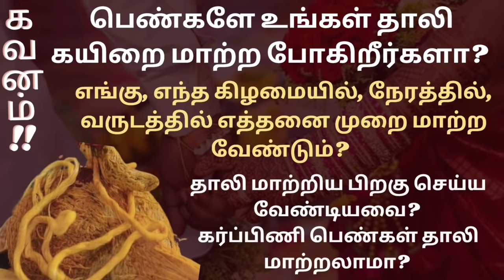தாலி கயிறு மாற்றும் சரியான முறை, சிறந்த நாள், நேரம், கிழமை, How to change thali kayiru/Mangalyam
😊🙏Welcome to Home6❤️

❤️In this video, I'll tell you about.

1) திருமாங்கல்யம்/தாலி கயிறு  மாற்றுவது எப்படி?
2) தாலி கயிறு மாற்றும் சரியான முறை
3) எந்த நாள், நேரம், கிழமையில் மாற்றுவது சிறப்பு?
4) How to change thali kayiru/ Thirumangalyam?
5) வருடத்தில் எத்தனை முறை தாலி கயிறு மாற்றலாம்?
6)கர்ப்பிணி பெண்கள் தாலி கயிறு /தாலி சரடு மாற்றலாமா?
7) தாலி கயிறு மாற்றிய பிறகு என்ன செய்ய வேண்டும்?

00:00 Warm Welcome and Introduction
00:10 List of the Topics to be covered
00:51 Importance of Mangalyam (Thali/Mangal Suthra)
01:15 How, When, Which Days & Time to Change Thali Kayiru(Mangalyam)? . Also You can get Answers for your several other doubts about Changing Methods.
03:26 Aadi 18 Peruku Special for Changing Thali Kayiru
04:23 Proper Changing Procedure (Rules) of Thali Kayiru (Mangalyam)
05:21 What Should you do after changing your Thali Kayiru?

திருமாங்கல்யம் மாற்றுவது பத்தின உங்கள் அணைத்து சந்தேகங்களுக்கும் இந்த பதிவில் விடை கிடைக்கும்..

இதுவரை ஆதரவு கொடுத்து கொண்டிருக்கும் நல்ல உள்ளங்களுக்கு மிகுந்த நன்றிகள்🙏🙏🙏🙏🙏..
வாழ்க வளமுடன் ❤️

👉Check this video which may help you❤️

👉New to Homemaker's Pick? ❤️
I Wanna use this channel to explore my own free time activities & aslo share much more essential tips + Informations that is important for day today's life.😊
In Brief, My Contents will be about, 👍
•   Health and Beauty Tips
•   Home Remedies
•   Cooking Tips
•   Instant Mix Ideas
•   Crafts with best out of waste
•   Sewing Ideas for Beginners
•   Hair care and Weight loss Tips
•   Vlogs
•   Part time earning ideas
•   Tech ideas
•   Baby related videos & sharings to make your watching time as Useful & Informative😊

YOU WILL ALWAYS EXPECT😍 MUCH USEFUL CONTENT👍 FROM THIS CHANNEL❤️ WHICH KEEPS YOU EXCITED🥰...

😊🙏🙏🙏🙏🙏THANKS FOR SUPPORTING MY CHANNEL AND KEEP SUPPORTING FRIENDS..❤️❤️❤️❤️❤️